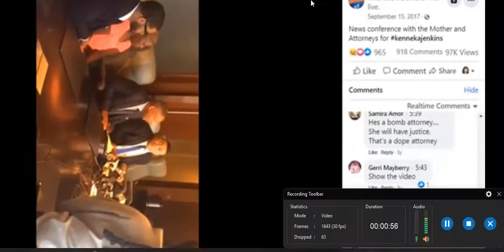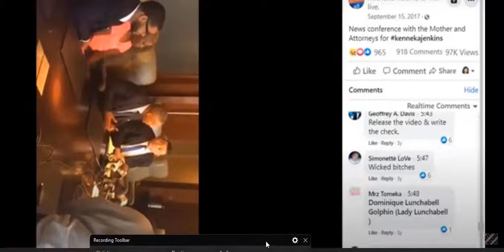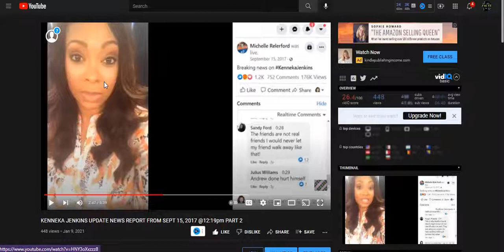ANDRE SEPT 14, 2017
KEEP THIS IN MIND ON THE 14TH HE SAID WHAT?
BEREADY FOR THE LIVE SHOW TONIGHT. IT WON'T BE FOR JUSTICE.